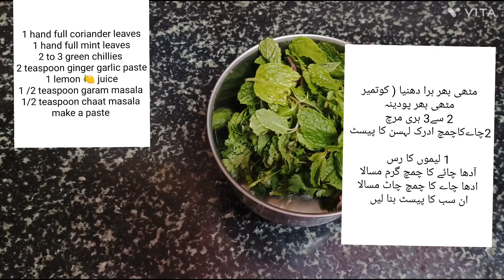chicken Tawa Roast chicken phaal recipe